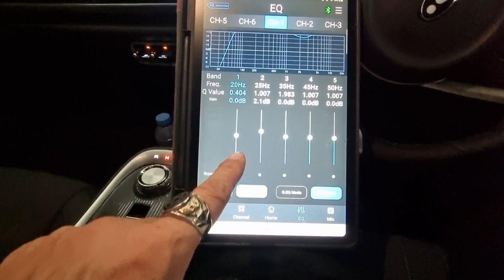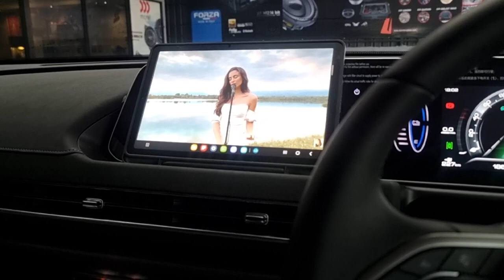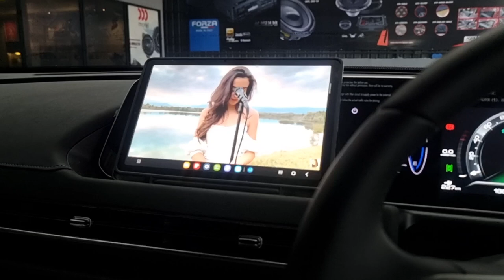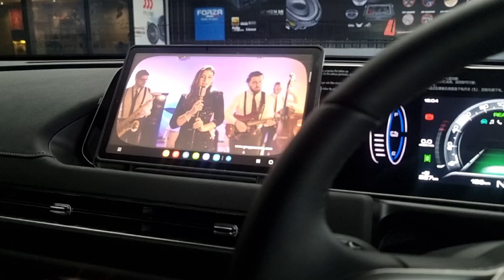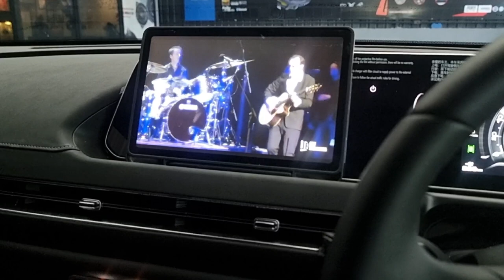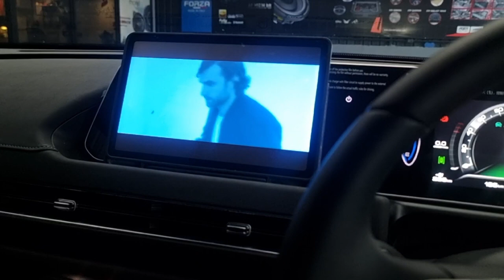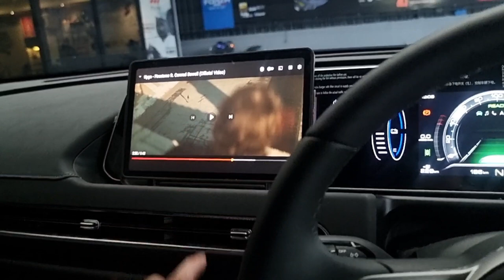ORA Good Cat คันที่18 Infinity kappa +Alpine PXE-R500 +sub Alpine S800 +Damp Ground zero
วันนี้มีน้องแมว
ORA Good Cat คันที่18
เข้ามาเติมความสุขด้วยเสียงเพลง
ORA Good Cat
infinity kappa by_Harman
Alpine PXE-R500
Sub box Alpine S800
Damp Ground zero
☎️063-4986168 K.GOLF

สเปเชียลลิส คาร์ออดิโอ